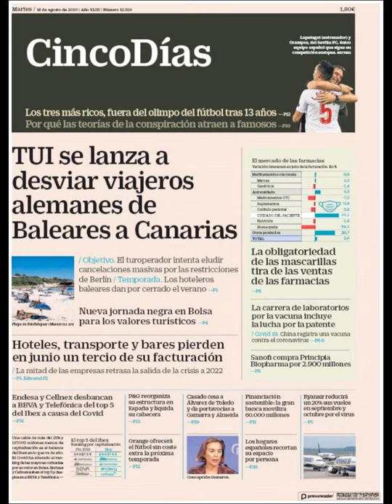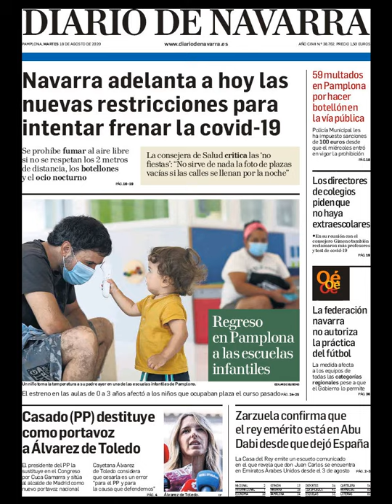Noticias Martes 18 Agosto 2020 Principales Titulares Portadas Diarios Periódicos España Spain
Principales Titulares de Noticias en Portadas Diarios Periódicos Españoles del Martes 18 de Agosto de 2020 ¿Que le Parecio este día?